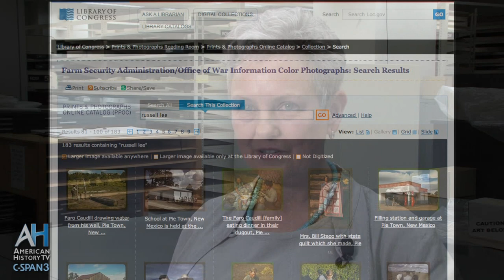American Artifacts Preview: 1930s-40s Color Photographs - Library of Congress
Library of Congress curator Beverly Brannan describes the collection.  Program details FLICKR